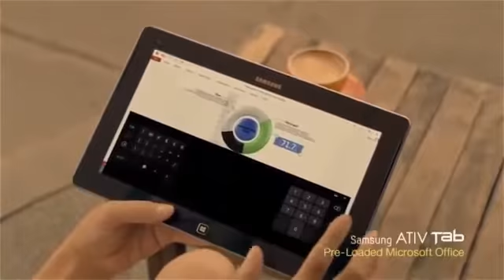Commercial- Samsung ATIV/Tab, S and Smart PC pro